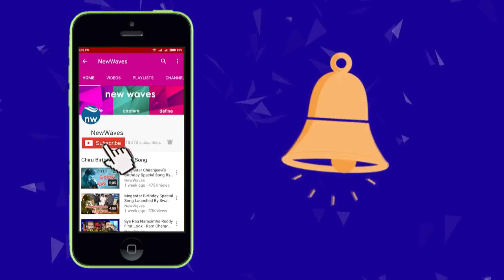జగన్ ని అనే అర్హత నీకు లేదు Comedian Prudhvi Raj Warning to Kiran Kumar Reddy | New Waves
జగన్ ని అనే అర్హత నీకు లేదు Comedian Prudhvi Raj Warning to Kiran Kumar Reddy